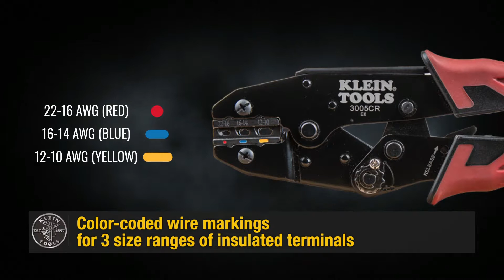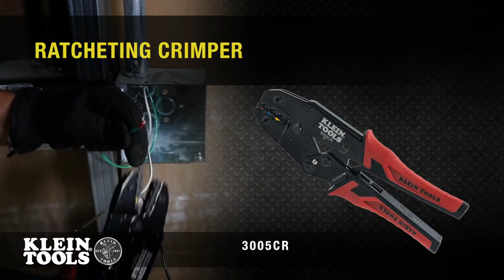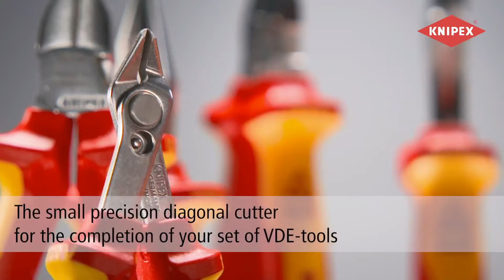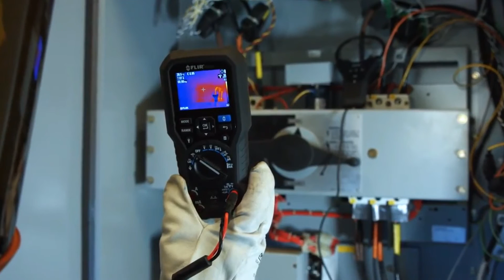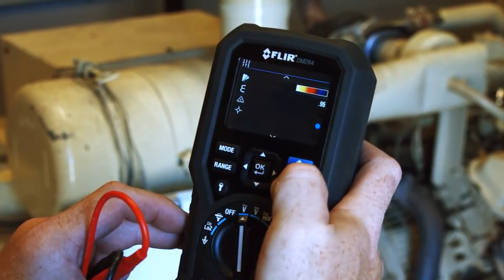5 Useful Electrical Tools High Quality Manufacturing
We present five Electrical Tools, these useful tools are very reliable with maximum safety. They are  tested individually.
We recommend that you sign up for Amazon or Amazon Prime for a variety benefits.
Amazon Prime
1. Klein Tools Ratcheting Crimper
Amazon US
Amazon UK
Amazon DE
2. Orbis Will Cutting Pliers
Amazon DE
3. Knipex VDE Electronic Super Knips
Amazon US
Amazon UK
Amazon DE
4. Wurth Cutting Pliers
5. FLIR Digital MUltimeter With IGM
Amazon US
Amazon UK
Amazon DE